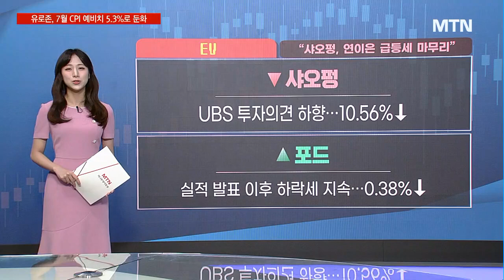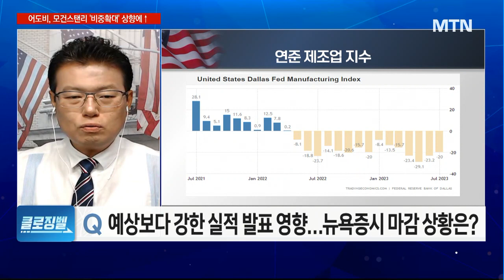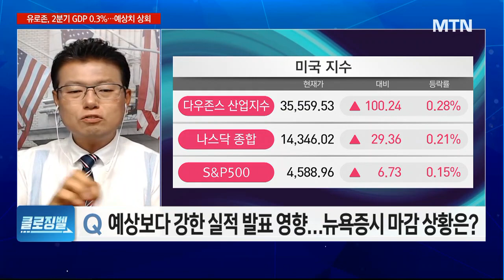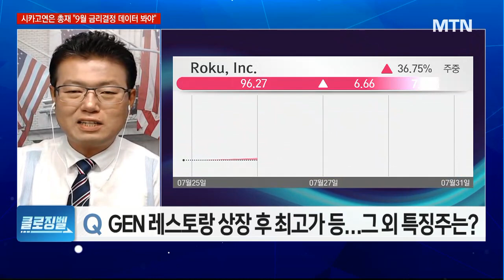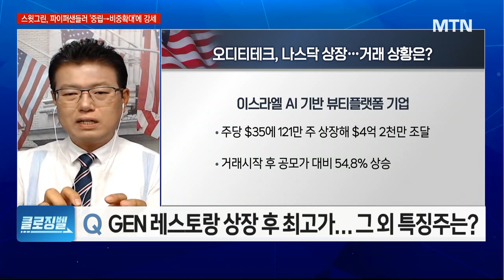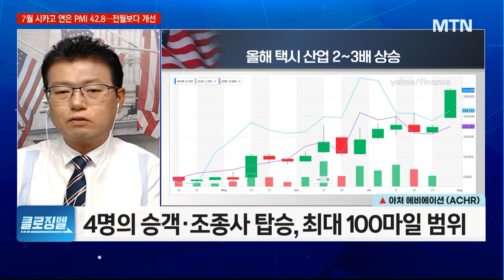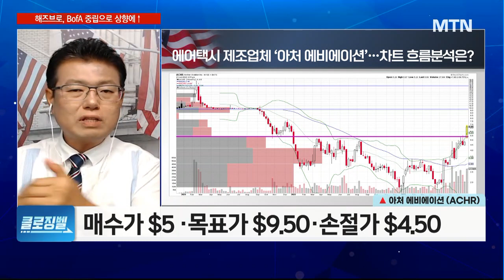[클로징벨] 뉴욕증시,다섯 달 연속 상승…8월에도 이어질까? / 머니투데이방송 (증시, 증권)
08/01 굿모닝 6:00 글로벌

▶ 김태수의 글로벌 PICK : ▲ 아처 에비에이션 (ACHR)
- 미드나잇 항공기 제공 계약 체결
- 4명의 승객·조종사 탑승, 최대 100마일 범위
- 2028년 도시 항공 택시 美서 서비스 시작
- 매수가 $5 ·목표가 $9.50·손절가 $4.50